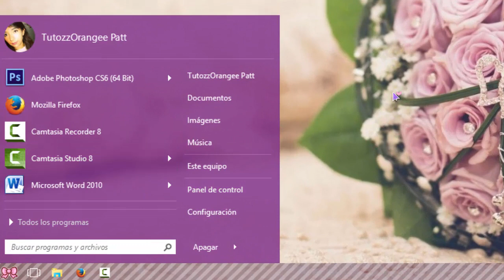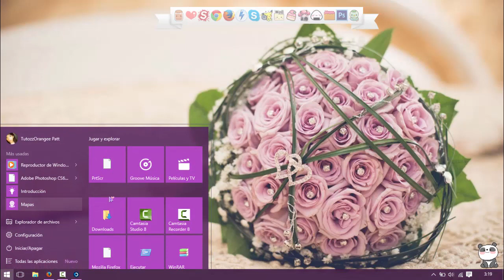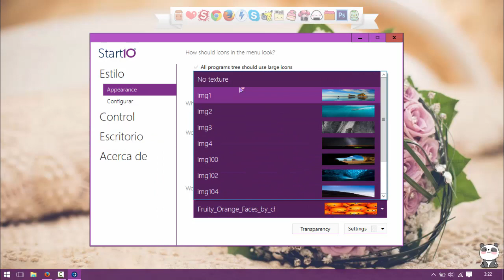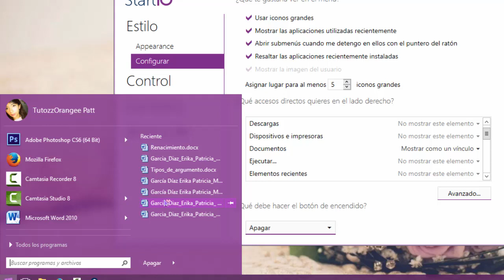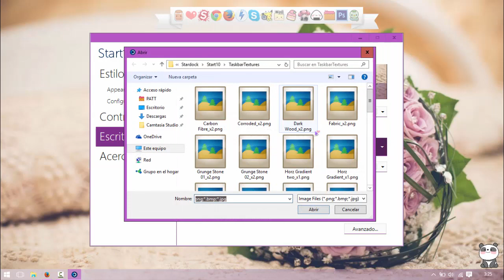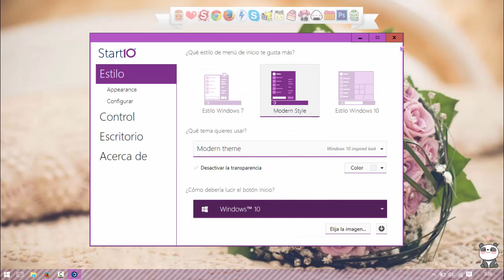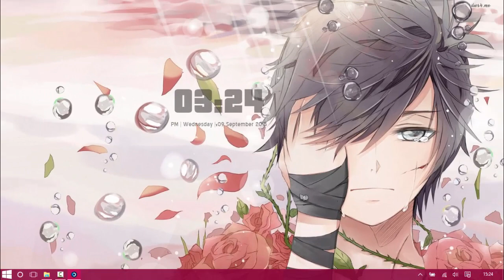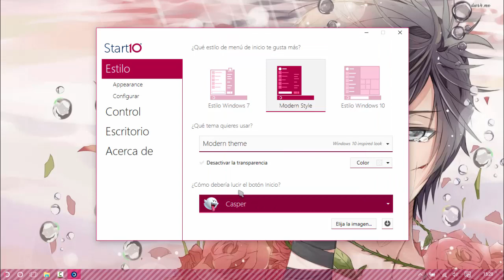Personaliza // Menu inicio & Barra de Tareas en WINDOWS 10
█░░.:｡: ♥ 〇 ᖇ ᗩ ᘉ ᘐ ᕮ ᕮ ♥..:░█

.:｡✿*ﾟ'ﾟ･✿.｡.:* *.:｡✿*ﾟ'ﾟ･✿.｡.:* *.:｡✿*ﾟ¨ﾟ✎･ ✿.｡.:* *.:｡✿*ﾟ¨ﾟ✎･✿.｡.:*

] ~ Descarga♥Personaliza tu Windows 10 Menu inicio & Barra de Tareas♥

AUN NO TIENES WINDOWS 10?

≧◔◡◔≦  ℓιкє & ѕυѕcяιвєтє  ≧◔◡◔≦